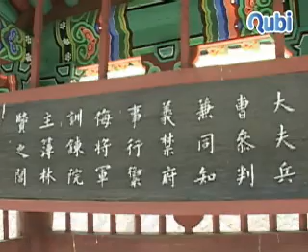부자충신문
이 충신문은 임수전과 임현 두 부자의 충의를 기리기 위하여 조선 경종 원년에 세워진 목조기와의 맛배집으로 3평정도의 규모이다. 임수전은 진천 출신으로 임진왜란 당시 의병을 모집 영솔하고 죽산봉성에서 왜적과 싸워 많은 적을 무찔렀으나 군사와 무기가 부족한 끝에 장열히 전사 하였다. 임현은 임수전의 아들로 명군과 후금군이 싸울 때 명나라에 대한 원군 으로 강홍립군에 출정하여 싸우다 만주부차성싸움에서 전사하였다. 그 뒤 숙종 25년에 임수전에게는 형조 참의를 임현에게는 공조참의를 증직 받았고 경종 원년에 부자 충절의 졍려 건립의 명에 의하여 세워진 정문이다.